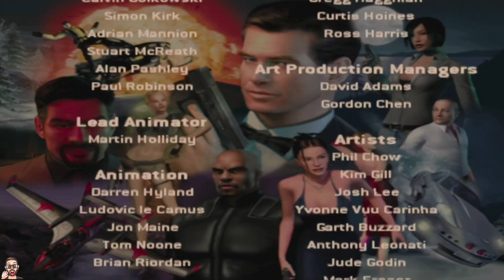007: Nightfire (PS2) - FULL PLAYTHROUGH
Hey everyone and welcome back to another geek corner playthrough. Today we are starting up part 3 of our 007 marathon with 007 Nightfire from the PS2, Gamecbube, and Xbox. This was one of the first games in the 007 series to not feature a storyline that was tied to a movie. But it was still just as awesome as any james bond movie could be.

This one is a little more lengthy in gameplay because it's essentially the length of a movie and it's got a fee twists and turns throughout and enough enemies to make it worthy of being called a 007 game.

Always Press Record Productions

Description Tags: james bond,james,bond,matts geek corner,retro gaming,retro games,video games,007,longplay,007 games,ps2,james bond ps2,no commentary,007 nightfire,007 nightfire longplay,007 nightfire playthrough,007 nightfire let's play,007 nightfire full walkthrough,007 nightfire ending,ps2 nightfire 007,review,james bond 007: nightfire,nightfire,007 nightfire walkthrough,james bond 007,xbox,gamecube